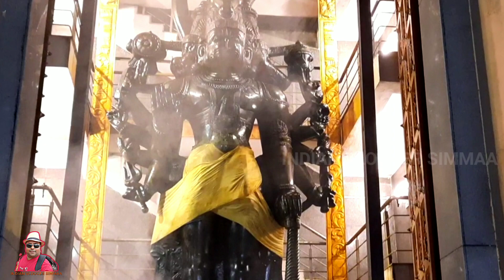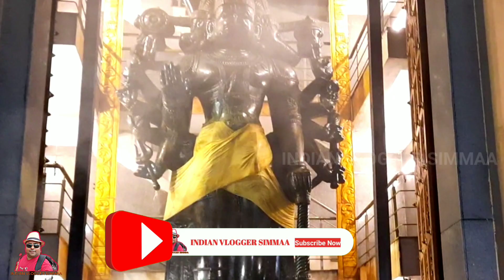Hanuman Jayanthi 2022 I 32 Feet Anjaneyar Temple Sivanthangal Celebrations I Indian Vlogger Simmaa I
Hanuman Jayanthi 2022 I 32 Feet Panjamuga Anjaneyar Temple Sivanthangal Celebrations I Indian Vlogger Simmaa I